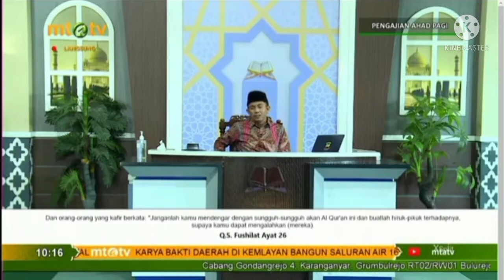Pentingnya Mengamalkan Hasil Ngaji | Jihad Pagi Terbaru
jihad pagi MTA terbaru 20 Maret 2022  full oleh pimpinan MTA Pusat Al Ustadz Nur Kholid Syaifulloh, LC,M.Hum.
jihad pagi MTA terbaru 20 Maret 2022 pengajian ahad pagi jihad pagi mta terbaru yang dilaksanakan setiap ahad pagi yang diisi tausiah dari pimpinan MTA pusat Al Ustadz Nur Kholid Syaifulloh, LC,M.Hum
banyak ustadz atau dai yang tak lelah mereka selalu mengingatkan kita untuk kembali ke jalan yang benar,seperti yang sering kita lihat di youtube ada ustadz adi hidayat ada ustadz safiq reza basalamah juga ustadz kalid basalamah dan masih banyak lagi yang lain.
nah di MTA sendiri ada banyak sekali ustadz yang sering mengisi kajian di MTAtv di acara fajar hidayah juga tahsin dan masih banyak lagi acara di MTATV yang sangat mendidik.Juga disiarkan di radio persada fm.
juga di setiap minggu atau ahad pagi atau jihad pagi atau pengajian ahad pagi yang di selenggarakan rutin seminggu sekali oleh Al Ustadz Nur Kholid Syaifulloh, LC,M.Hum.
beliau adalah pengganti sekaligus putra dari Al Ustadz Ahmad Sukino Almarhum. Ustadz Nur Kholid Syaifulloh adalah pemimpin baru dari yayasan MTA .
semoga istiqomah mengaji dan mengamalkan hasil kajian di kehidupan sehari hari, semoga kita selalu dalam lindungan ALLOH dimanapun kita berada aamiin

untuk informasi dan kontak kami di fb yang tertera di bawah ini